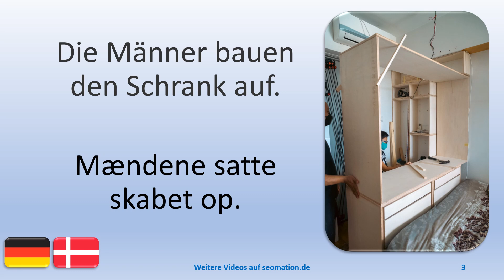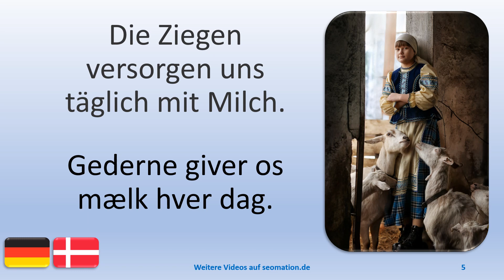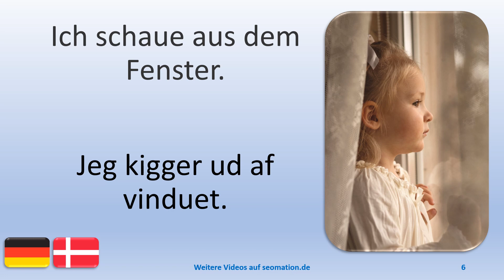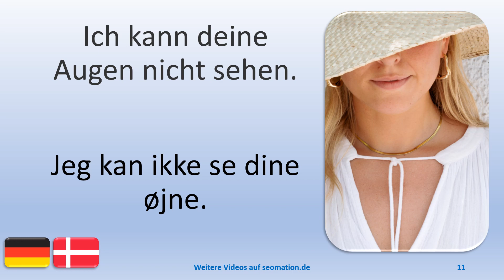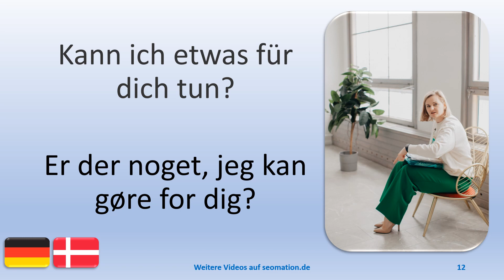🔴72🔴 Jeg lærer tysk med dansk oversættelse. Ich lerne Deutsch mit dänischer Übersetzung.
Du siehst jeweils ein Bild und einen deutschen Text in einer neuen Situation. Die deutschen Texte werden von jeweils 3 verschiedenen Sprechern gesprochen. Du ser et billede og en tysk tekst i en ny situation. De tyske tekster tales af 3 forskellige talere.